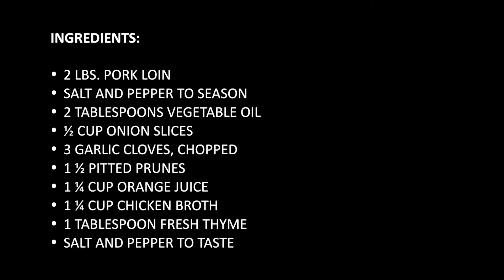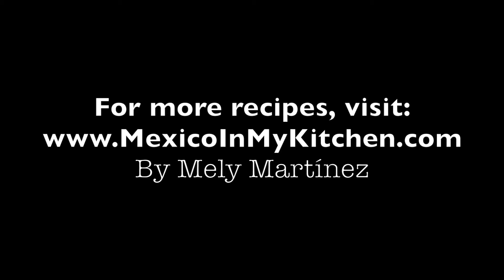Pork Loin with Prune Sauce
Easy, Elegant, and Super delicious dinner idea: Pork Loin with Prune Sauce. Surprise your family with this easy meal during the weekend! You can even make the sauce ahead of time.

Thank you for SHARING this video.